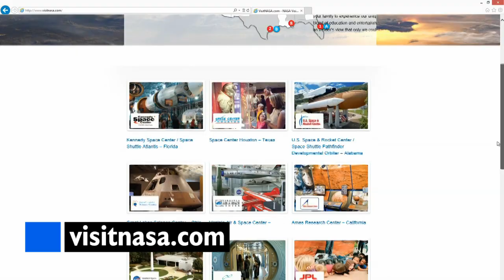Space to Ground - 5/02/2014